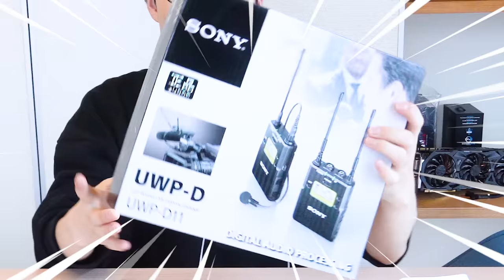기자들이 쓰는 비싼 마이크 샀습니다. 과연 성능은??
제품명 : 소니 UWP-D11

요약
1. 무선 마이크중에서는 상급
2. 나도 써보고 싶었음
3. 좋은거 같음

음악
Show Love by Joakim Karud